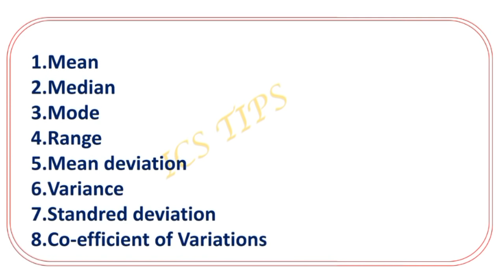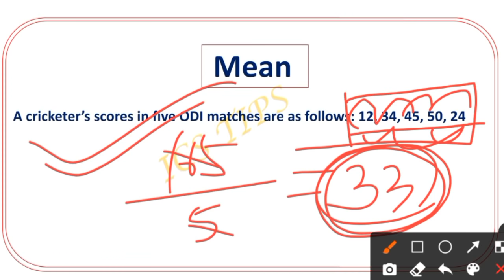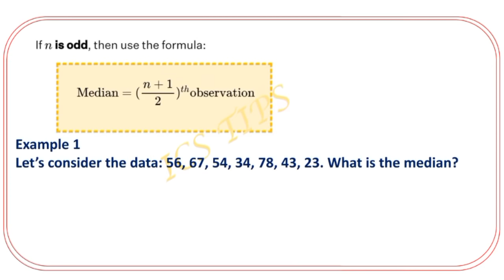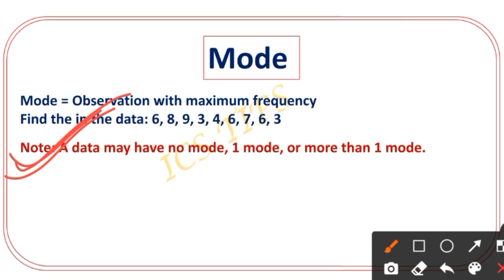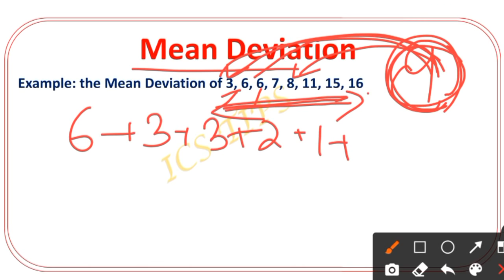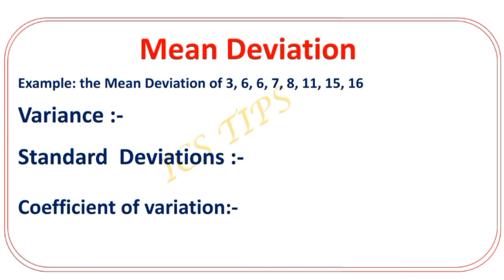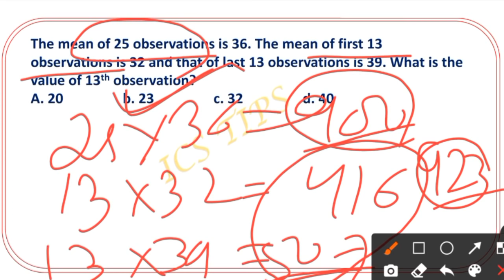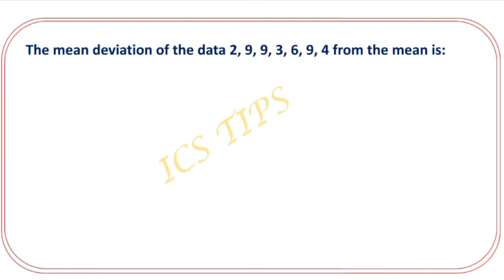SFS class day 1 // Statistics // Mean median mode // Based on Odish Government exam pattern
Statistical Field surveyor & Live Stock Inspector 2021
Day 1
class for lsi & sfs 2021
Statistics

MATH
1- quantitative aptitude
2 - objective arithmetic
3 - quicker math

English
1- Neetu Singh English grammar
2-General English objective

General knowledge
1- Tarun Goyal
2- Lucent general knowledge

Computer
1- computer awareness
2 - Ncert class 6/7 Book